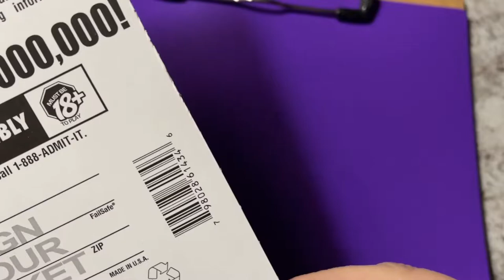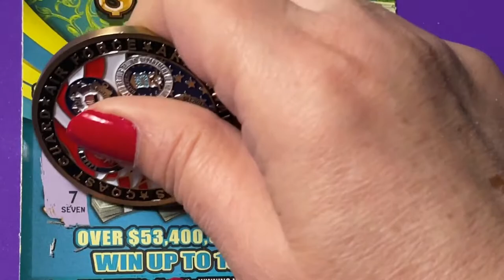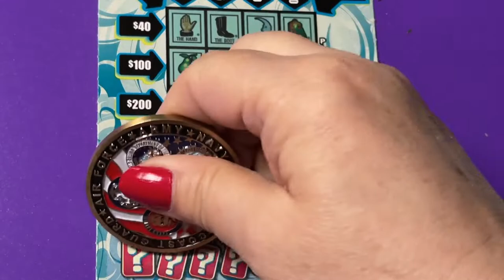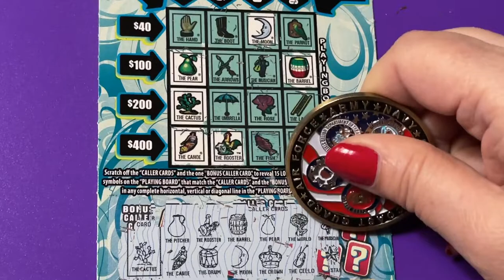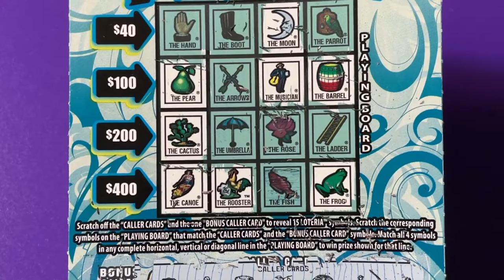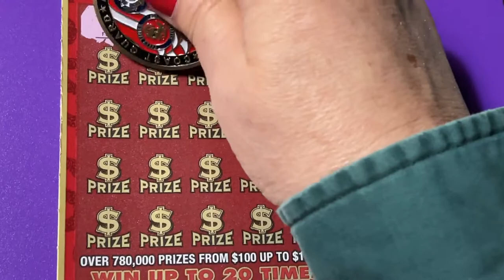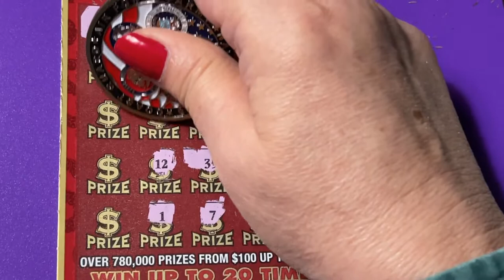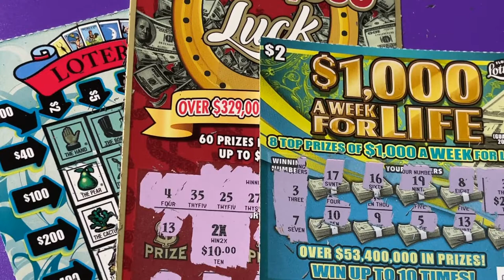Ticket Mix 9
Looking for the winning ticket! We are a family that loves to scratch a variety of instant tickets. We are hoping to win something big! Come along with us and wish us luck! If you would like to buy a Florida Lottery ticket, I will go in on half the cost of the ticket and I will split the winnings 50/50 with you. That way we have twice the chances of winning if we buy two tickets. We do have playlists for you to watch, where the tickets are grouped by dollar amounts. Be sure to watch the playlist titled "Important Information" for links that you should not click on if found in our comments section. Have a blessed day!